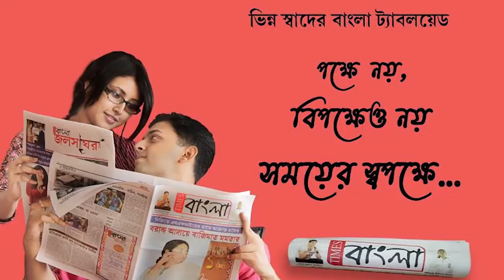কয়েকদফা দাবি নিয়ে অভুক্ত অবস্থান বিক্ষোভ অল ইন্ডিয়া লোকো রানিং স্টাফ এসোসিয়েশনের